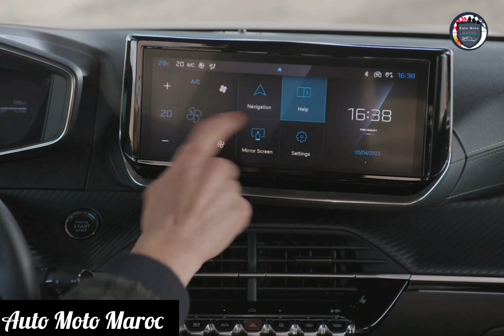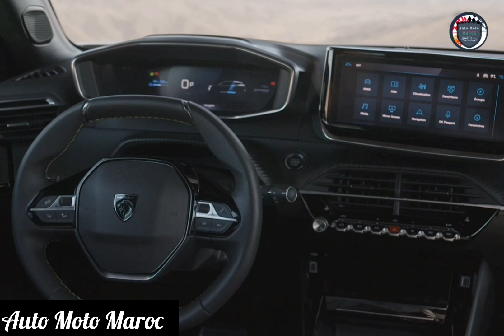Nouvelle 2024 Peugeot E-2008 Facelift | Intérieur & Extérieur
Nouvelle 2024 Peugeot E-2008 Facelift.
Essai Peugeot 2024 E-2008, Test Drive Peugeot 2024 E-2008. Intérieur Peugeot2008 Restylé Électrique 2024 | Fiche Technique Peugeot E-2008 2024 - Review Peugeot E-2008 Facelift 2024 / Technologie Peugeot E-2008 Facelift 2024 | Prix Peugeot 2024 E-2008 Facelift. Intérieur Peugeot E-2008 Restylé 2024, Autonomie Peugeot E-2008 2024. Accélération Peugeot 2008 Éléctric 2024 - Off-Road Peugeot E-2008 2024. Peugeot E-2008 GT-LINE 2024 / Peugeot E-2008 Restylé 2024 France, Peugeot E-2008 Électrique 2024 Carwow. Peugeot E-2008 Allure Pack 2024 | Peugeot E-2008 GT 2024 vs Citroën C3 Aircross 2024. Top Speed Peugeot E-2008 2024.

Fiche Technique 2024 Peugeot E-2008 :

Engine Électrique :
e-136
e-156
Position du moteur Transversale avant Cylindrée 1 199 à 1 499 cm3 Puissance maximale 100 à 155 ch DIN (75 à 115 kW) Couple maximal 205 à 300 Nm Transmission Traction Boîte de vitesses Manuelle à 5/6 rapports (BMV6)
Automatique à 8 rapports (EAT8) Poids et performances Poids à vide 1 189 à 1 235 kg Vitesse maximale 183 à 206 km/h Accélération 0 à 100 km/h en 8,2 à 12 s.
Consommation mixte 4,5 à 6 L/100 km Émission de CO2118 à 137 g/km
Châssis - Carrosserie Carrosserie 5 portes, 5 places Plate-forme CMP Châssis
DS 3 Crossback
Opel Corsa F
Opel Mokka II
Peugeot 208 II
Citroën C4 III
Dimensions Longueur 4 300 mm Largeur 1 770 mm Hauteur 1 540 mm Empattement 2 650 mm Voies AV/AR 1 540 mm 1 550 mm Volume du coffre 434 dm3.

Top Speed Peugeot E-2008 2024 : 150klm/h.